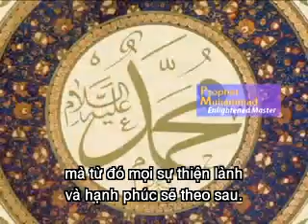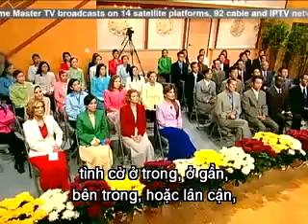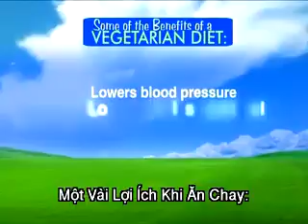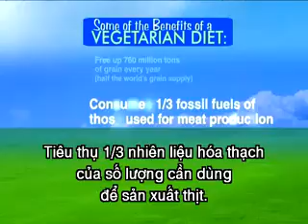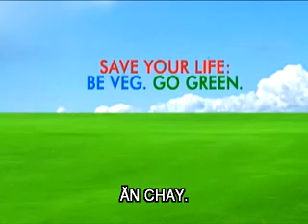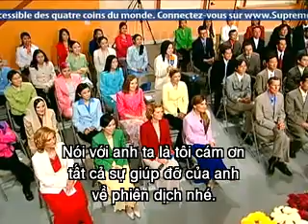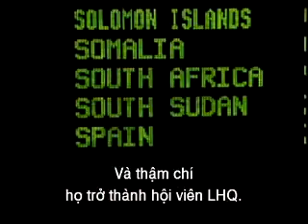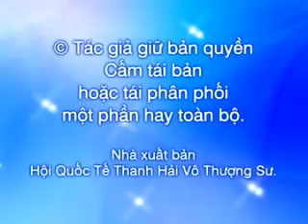ảnh hưởng phủ định ....ENG -VNMESE SUB -chinghai- 960 1